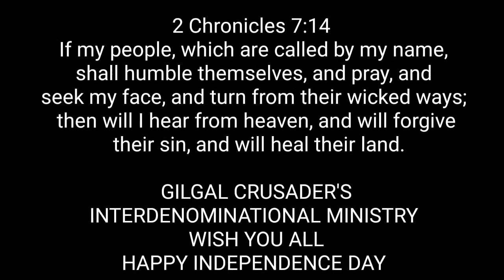National Cake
Happy Democracy Day Celebration!!!

It is good to thank God for the blessing of liberty. It is right to be patriotic and celebrate our nation’s Birthday.

It is evangelistic to use Independence Day as a springboard for explaining to people how they can find real freedom in Christ who is the real, true and faithful Leader...

It's a pity that our country is blessed with Resources but we ain't benefiting from the milk and honey the good Lord blessed our nation with.

There is a vast difference between our nations freedom and spiritual freedom found only in Christ.  Obviously, our nation is still under demonic and occultic manipulation which is the reason why selfish interest, blood shed, money laundering etc has occupied the hearts of the Citizens and leaders generally...

1 Peter 2:16 -
"Live as people who are free, not using your freedom as a cover-up for evil, but living as servants of God."

Galatians 5:13 -
"For you were called to freedom, brothers. Only do not use your freedom as an opportunity for the flesh, but through love serve one another."

It's high time we embrace TRUE LOVE and give Christ opportunity to reign Supreme in our land so that we can experience God's Divine Help...

1 John 4:7-9  Beloved, let us love one another: for love is of God; and every one that loveth is born of God, and knoweth God.
He that loveth not knoweth not God; for God is love.
In this was manifested the love of God toward us, because that God sent his only begotten Son into the world, that we might live through him.

Galatians 5:1 “For freedom Christ has set us free; stand firm therefore, and do not submit again to a yoke of slavery.”

We celebrate our freedom on the 1st October every year but our real freedom came at the expense of God’s own Son.
 It was a freedom from the bondage of sin because of Jesus, Who died for all who would believe in Him, and, truly, we were free at last.

2 Chronicles 7:14  If my people, which are called by my name, shall humble themselves, and pray, and seek my face, and turn from their wicked ways; then will I hear from heaven, and will forgive their sin, and will heal their land.